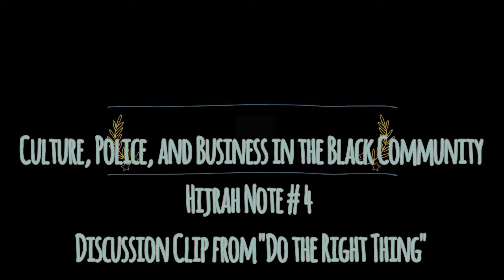Hijrah Note 4 Censored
A Small clip from Spike: Reflect on how relevant today.